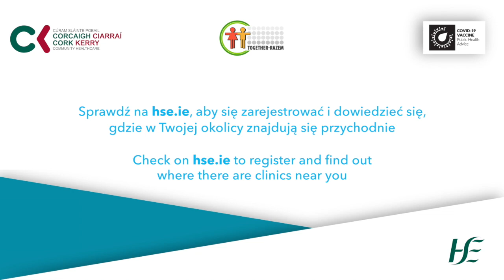Dwie Społeczności Razem - Two Communities Together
Ten film promujący szczepionkę na Covid19 pod tytułem „Dwie Społeczności Razem”, zrealizowany został jako część wspólnego projektu w obszarze integracji społecznej wraz z Community Work HSE, Department of Health HSE South (Regionalnym Departamentem Zdrowia) i Centrum Together-Razem.

Film porusza kwestie dotyczące wątpliwości związanych ze szczepieniem przeciwko Covid zgłaszanymi przez polską społeczność w Cork. Materiał ten przekazuje klarowne i sprawdzone informacje na temat szczepień przeciwko Covid w odpowiedzi na zapytania społeczności w Cork.

A collaborative Social Inclusion project between Community Work HSE, Department of Health HSE South and Together Razem.
The video addresses issues related to Covid vaccine hesitancy and concerns raised amongst the Polish community in Cork. The video provides clear and accurate information about the Covid vaccination in response to queries from the community in Cork.